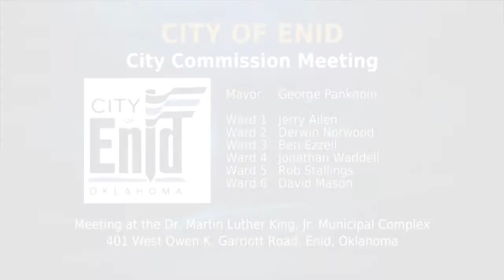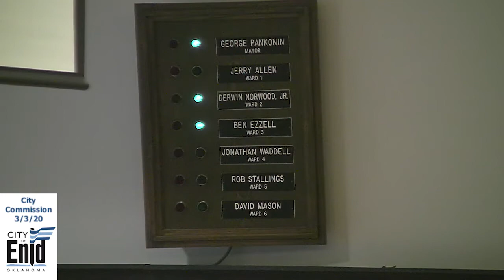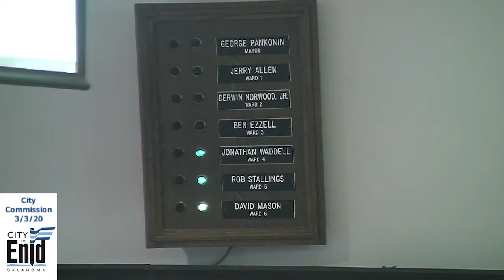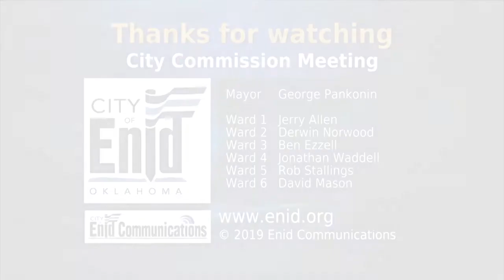Enid City Commission - 03/03/2020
1. 1:01 -  Call to Order/Roll Call.

 2. 1:24 -  Invocation & Flag Salute.

    1. 1:35 -  Pastor Brad Mendenhall of World Harvest Church gave the invocation, and the Flag Salute was led by Colonel Jay Johnson.

 3.  Minutes.

    1. 2:36 -  Consider approval of minutes of the Regular Commission meeting of February 20, 2020.

 4.  Awards, Presentations, Proclamations, and Organizational Business.

    1. 3:09 -  Present pet available for adoption at the city animal shelter.

    2. 3:56 -  Recognize Employees of the Month.

    3. 15:25 -  Proclamation to Longfellow Middle School for their space experiment.

 5. 21:20 -  Consent.

    1. 21:23 -  Award a contract to Luckinbill, Inc., Enid, Oklahoma, for Project No. F-1909C, 600-800 South Cleveland Street Storm Water Improvements, in the amount of $334,655.00 and 120 days, and authorize the May...

    2.  Award a contract to Conrad Fire Equipment, Inc. to furnish one (1) 1500 gallon per minute pumper for $638,802.00, and authorize the Mayor to execute all contract documents after review by the city att...

    3.  Award a contract to Luckinbill, Inc., Enid, Oklahoma, for Project No. F-1909C, 600-800 South Cleveland Street Storm Water Improvements, in the amount of $334,655.00 and 120 days, and authorize the May...

    4.  Approve Change Order No.1 with Haskell Lemon Construction, Co., for Project No. R-1911C, Leona Mitchell Boulevard Bridge Deck Replacement, in the deduct amount of $32,929.97, and authorize the Mayor t...

    5.  Approve Change Order No. 1 with JMB Construction LLC, Enid, Oklahoma, for Project M-1902, the ADA Compliance Program at Garfield School, in the amount of $297,206.00.

    6.  Accept Project No. W-1908C, Soccer Park Waterline Improvements, as completed by Luckinbill, Inc.

    7.  Accept Project S-1806A, Harrison Court Apartment Sanitary Sewer Line Extension, as completed by Woodco, Inc., of Republic, Missouri.

    8.  Accept a 60-foot Permanent Utility Easement and a 50-foot Temporary Construction Easement from the Baker Family Revocable Trust, of Garfield County, Oklahoma, for the Kaw Lake Water Supply Program, Pr...

    9.  Accept a 50-foot Permanent Utility Easement and a 50-foot Temporary Construction Easement from the William A. Carpenter Trust, of Garfield County, Oklahoma, for the Kaw Lake Water Supply Program, Proj...

    10.  Accept a 50-foot Permanent Utility Easement and a 50-foot Temporary Construction Easement from Phillip G. Woodruff, Paul Bruce Roberts, Timothy Leroy Roberts, Ozark Christian College, Alan D. Roberts,...

11. Accept a 50-foot Permanent Utility Easement and a 50-foot Temporary Construction Easement from the Fluman Family Trust, of Garfield County, Oklahoma, for the Kaw Lake Water Supply Program, Project No.

    12.  Accept a 50-foot Permanent Utility Easement and a 50-foot Temporary Construction Easement from the Gene R. Heitfield Revocable Living Trust, of Garfield County, Oklahoma, for the Kaw Lake Water Supply...

    13.  Accept a 50-foot Permanent Utility Easement and a 50-foot Temporary Construction Easement from the Daniel Troche Estate, of Garfield County, Oklahoma, for the Kaw Lake Water Supply Program, Project No...

    14.  Accept a 50-foot Permanent Utility Easement and a 50-foot Temporary Construction Easement from the Gene R. Heitfield Revocable Living Trust, of Garfield County, Oklahoma, for the Kaw Lake Water Supply...

    15.  Accept a 50-foot Permanent Utility Easement and a 50-foot Temporary Construction Easement from Scott M. Wallen and Katherine D. Wallen, of Kay County, Oklahoma, for the Kaw Lake Water Supply Program, ...

    16.  Accept a correction to a 50-foot Permanent Utility Easement and a 50-foot Temporary Construction Easement for Larry K. Kienholz and Susan K. Kienho